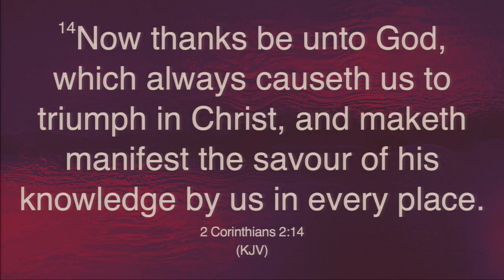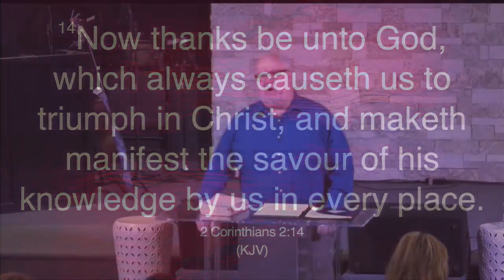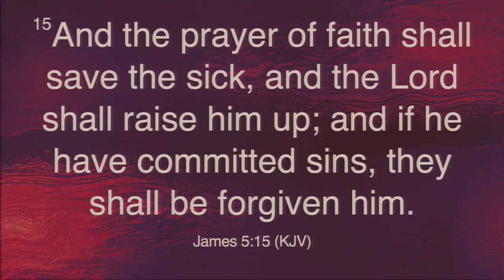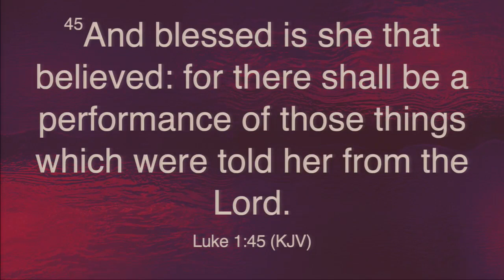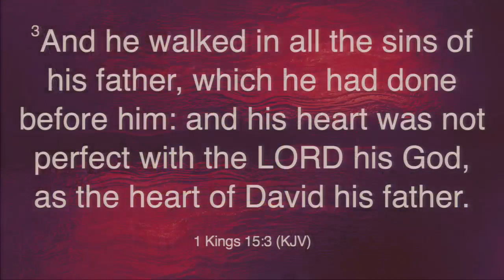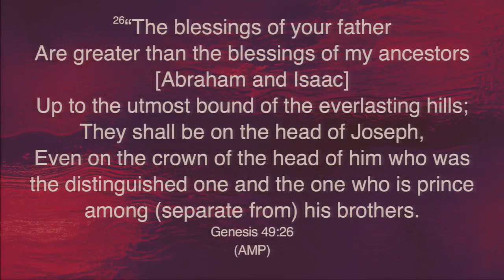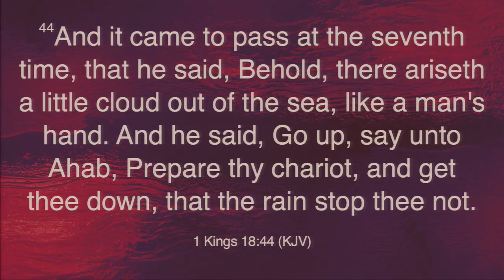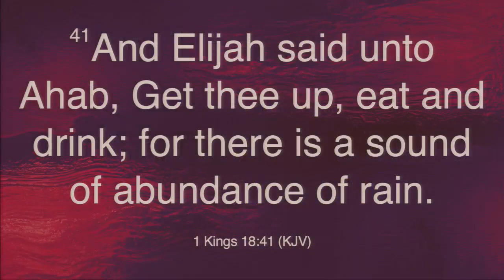The Fundamentals of Faith- Part 6 | Pastor Eddie Smith | 3.26.23